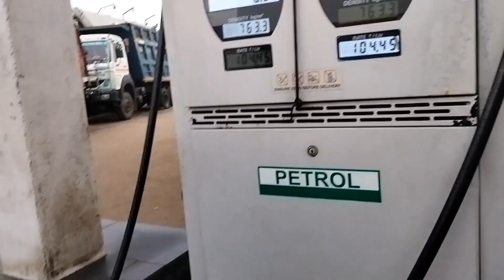holi motovlog 2024 😍